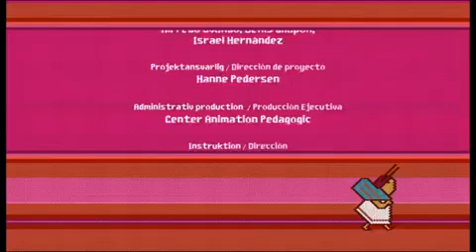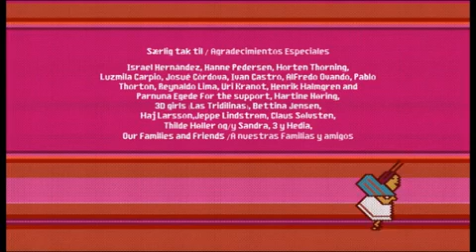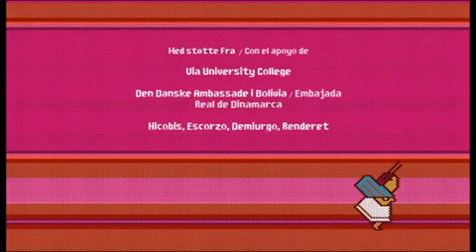Abuela Grillo - Animation ننه جیرجیرک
Produced in The Animation Workshop in Viborg, Denmark